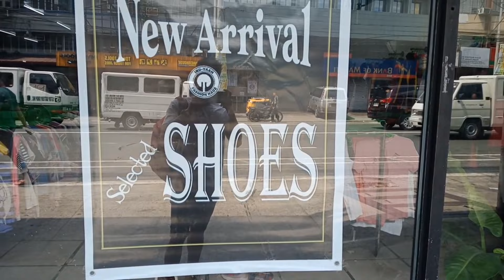New Arrivals na ul8 INOH-YAH Fashion House.. subrang mura pa mnga sapatos#60vlogs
Store Name: INOH-YAH Fashion Shop
Store Location:#329 Roosevelt Ave.Muñoz Q.c